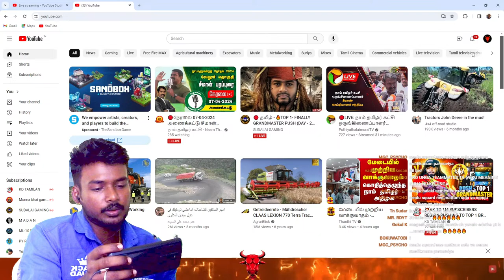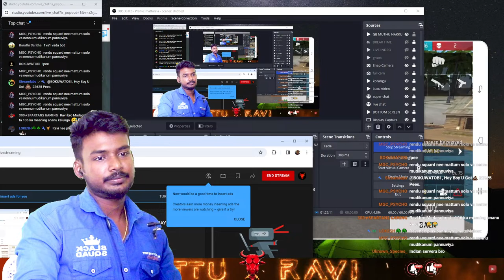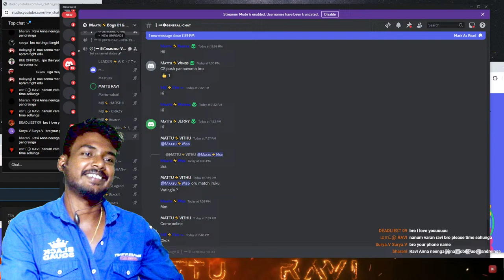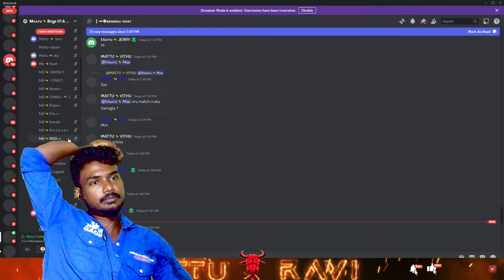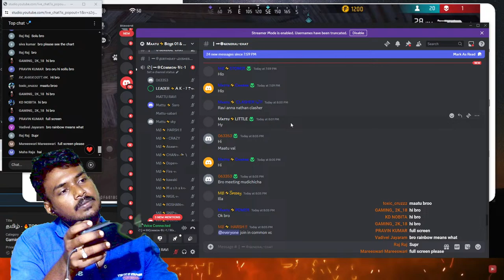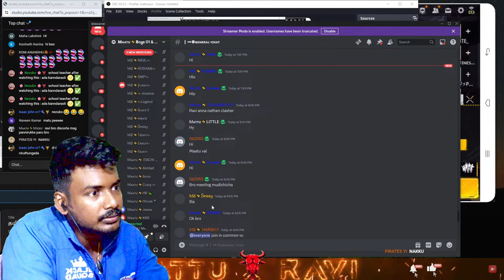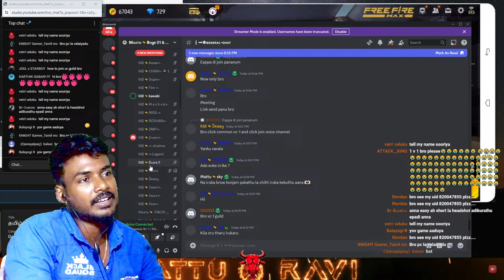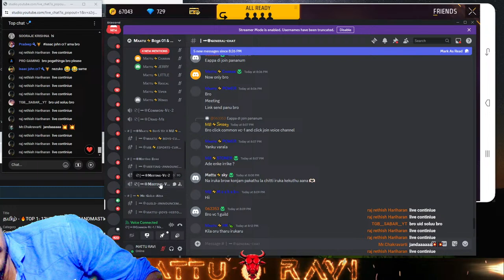தமிழ் - 🔥TOP 1- 12HRS REGION GRANDMASTER PUSH {DAY - 16}🔥||Garena-FreeFire Max Live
தமிழ் - 🔥TOP 1- REGION GRANDMASTER PUSH {DAY - 7}🔥||Garena- Free Fire

Free Fire
IGN: மாட்டு⚡RAVI
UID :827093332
GUILD:மாட்டு⚡BOYS

Second  Channel :  NO

💥Device: IQ NEO 6❤🔥

🔴Target: Entertainer
🔴Aim: 1M Mattu Family

1. Garena Free Fire Indonesia Live
2. Garena Free Fire Brazil Live
3. Garena Free Fire India Live
4. Garena Free Fire Singapore Live
5. Garena Free Fire Thailand Live
6. Garena Free Fire live Malaysia
7. Garena Free Fire live Sri Lanka

❤Daily live streaming with your support ❤

🖐️ Tags Ignore 🖐️